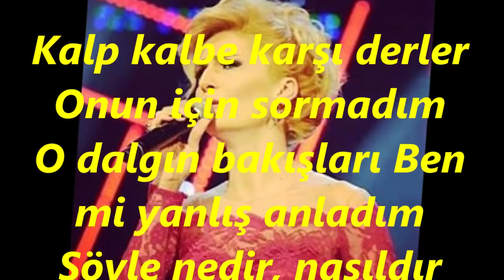MELDA KUYUCU KILIÇ-Kaşın Gözün Şöyle Dursun (HİCAZ)R.G.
SOLİST:
*MELDA KUYUCU KILIÇ*
VİDEOYU YAPAN
*RECEP GAYRETLİ*
GÜFTE:  TURHAN TAŞAN
BESTE:  COŞKUN SABAH
USUL:  SEMÂÎ
MAKAM:   HİCAZ
Kalp kalbe karşı derler Onun için sormadım
O dalgın bakışları Ben mi yanlış anladım
Söyle nedir, nasıldır Gönlümü çalışların
Bir sır gibi içimde Simsiyâh bakışların
Neler geçti gönlünden Anlat azıcık bana
En içten duygularla Bağlıyım şimdi sana
Dalıp gitti gözlerim Gözünde uzaklara
Fırsat bildin gönlümü Düşürdün tuzaklara.